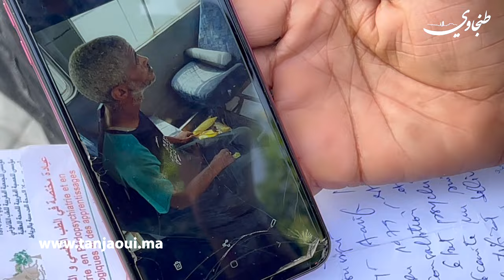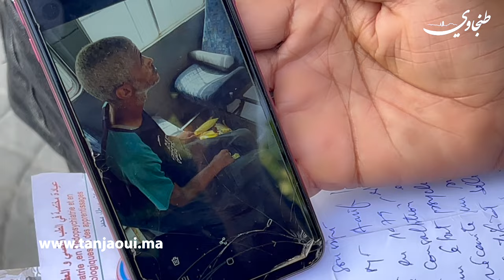حالة اختفاء جديدة بطنجة .. خاي داواه من طنجة ل برشيد وملي مشينا نجيبوه مجبرناهشي